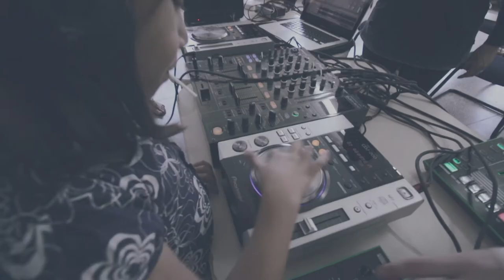TONECITY APRESENTA: TONEKIDS - MÚSICATRANSFORMANDO VIDAS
A Tonekids é um projeto não governamental com a proposta de inspirar crianças e pré-adolescentes a superar problemas vivenciados por eles através da arte e da música. A primeira série foi realizada na Casa de Apoio ao Menor em Araucária (PR),  beneficiando 25 crianças entre três à 12 anos com 30 horas de aula.

Toda quarta-feira vai ao ar um novo episódio da série, apresentando os participantes e seus relatos sobre as experiencias que tiveram com a ação.

Se você se interessa em participar de projetos sociais, tem uma ideia ou quer fazer parte junto com a gente, entre em contato pelo email ou pelo telefone (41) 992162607.